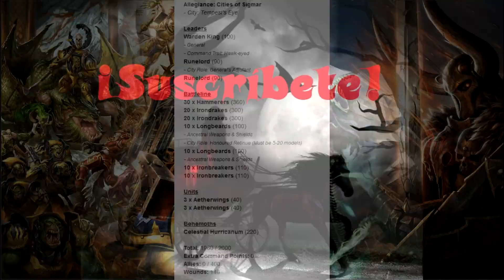Lista Cities of Sigmar (Irondrakes)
Análisis de una lista llena de sinergias que sin ser top, sirve para hacer algunos combos interesantes.